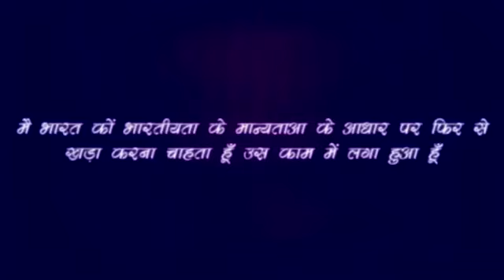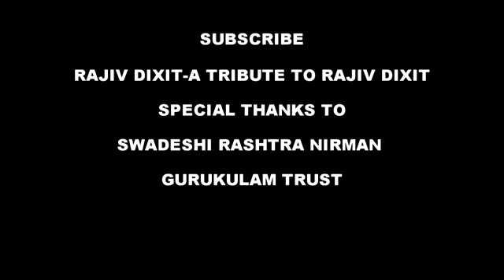TREATMENT OF KIDNEY FAILURE | KIDNEY PROBLEM | Rajiv Dixit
pathri ka ilaj, kidney stone hone ke lakshan, gurde ki pathri ka ilaj, unani nuskhe